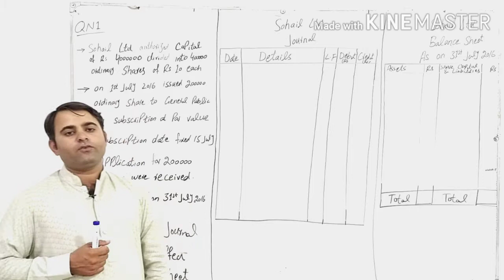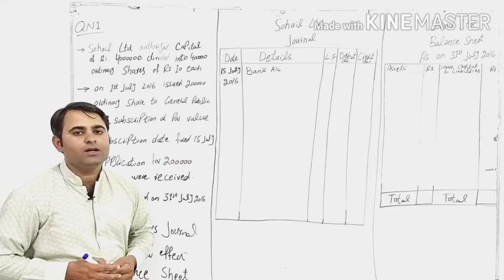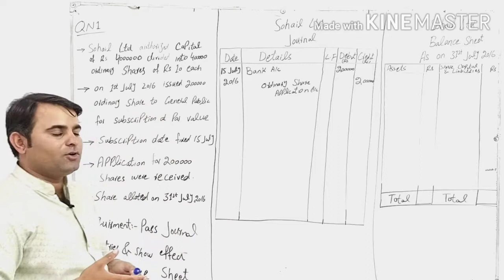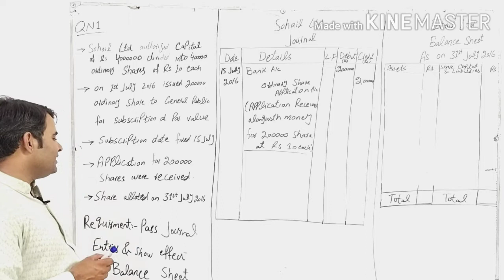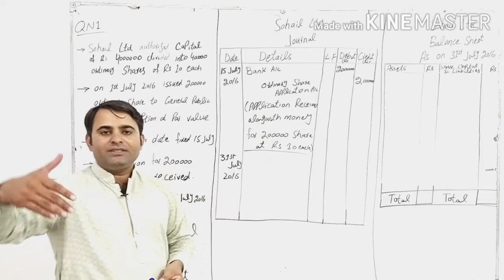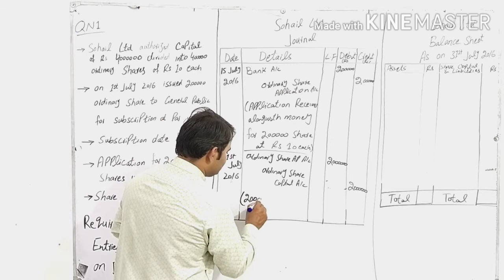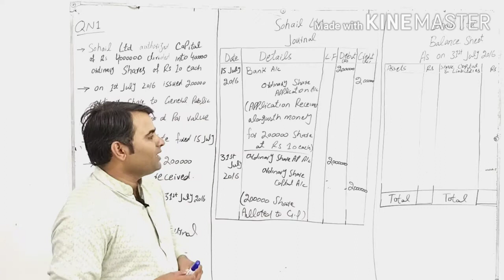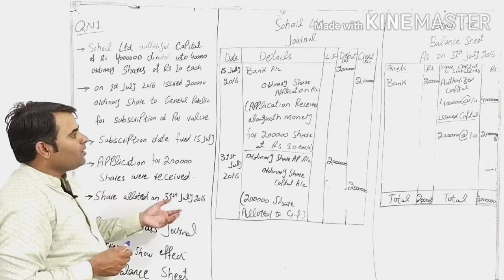I.com part II Accounting Chapter No 4 Q no 1